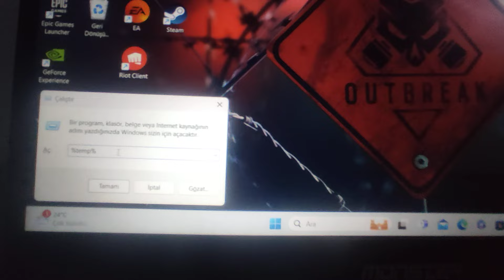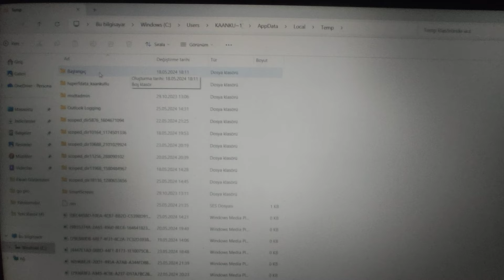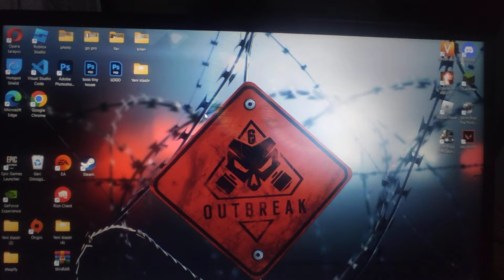BİLGİSAYAR NASIL DAHA HIZLI AÇILIR? UYGULAMA NASIL SİLİNİR?